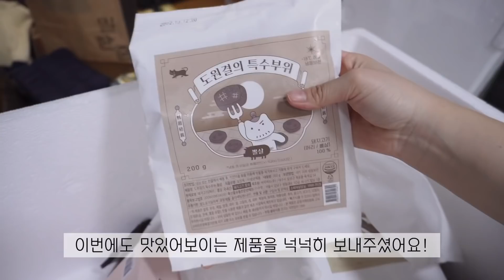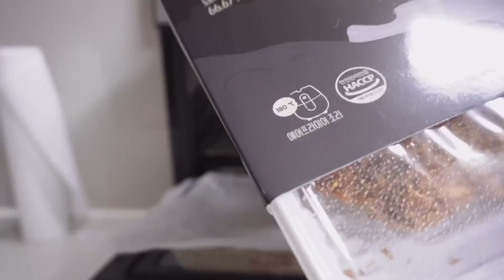먹방 브이로그) 세끼 야무지게 잘 챙겨먹은 일상들 (알쓰의 고주망태도전, 쿠캣 도원결의 특수부위 3종, 비빔면, 뚝배기감자탕, 딸기 쏙 우유 찹쌀떡, 돈마호크카츠 등)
@interesting_closet  의류마켓오픈예정

안녕하세요 흥님들! 이번에 쿠캣과 두번째 같이 광고를 맡게 되었는데요! 항상 받고 먹으면 기대를 저버리지 않는 쿠캣ㅎㅎ 이번에도 정말 맛있게 잘 먹었습니다!
이번 영상수익의 일부를 따뜻한 흥님들 마음에 조금 더 불을 지피고자..!
흥님들 이름으로 추후에 기부 할 예정입니다❤️
보다 더 따뜻한 수요일 보내시구요!  이번주말에는 다이어트 브이로그로 만나요!

00:00 인트로
00:48 알쓰의 허세
01:46 도원결의 특수부위 3종  + 고주망태 아이원츄
15:34 한복촬영
16:44 쿠캣 뚝배기 감자탕
25:24 쿠캣 딸기 쏙 우유 찹쌀떡
27:07 돈마호크 카츠 + 아빠 생신상 차리기

[도원결의 특수부위 3종 11/30까지 10% 특별할인]
[돈마호크카츠 11/30까지 10% 특별할인]
[딸기쏙우유 찹쌀떡 11/30까지 10% 특별할인]